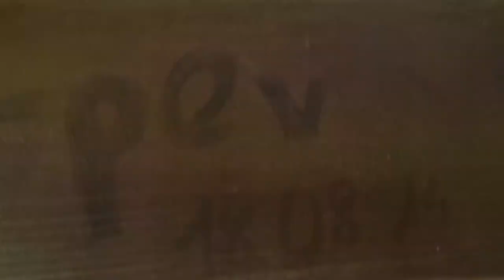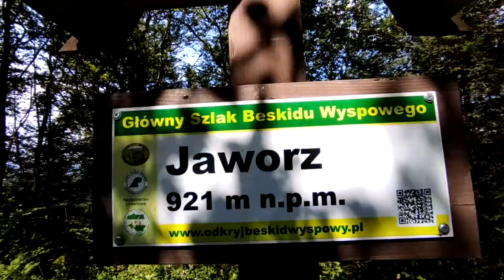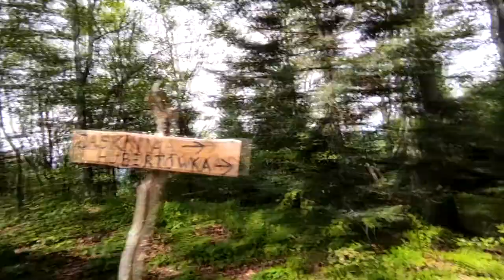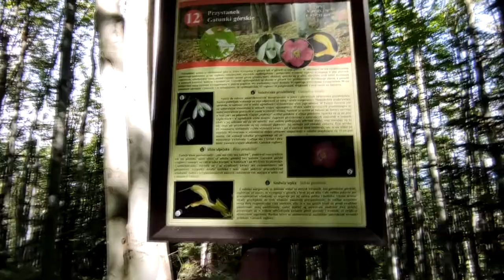BESKID WYSPOWY: Jaworz: wieża widokowa • Jaskinia Zbójecka – (08.2020)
Witajcie,
w tym filmiku pokażę Wam fajną trasę w sam raz do odbycia z młodszym dzieckiem.

Jeśli Ci się spodobało to możesz teraz zostawić subskrypcję. To bardzo motywuje do dalszych wędrówek i tworzenia ciekawych filmów.
Kliknij 🔔, aby być na bieżąco z nowymi filmami.

►  𝗦𝗧𝗔𝗧𝗬𝗦𝗧𝗬𝗞𝗜 𝗧𝗥𝗔𝗦𝗬:

🚶 Dystans: 4 km
🕜 Czas przejścia: 1h 30 min
⬆️ Suma podejść: 225 m
⬇️ Suma zejść: 225 m
📗 Punkty GOT PTTK: 6

0:00 Wstęp
0:54 Skrzętla-Rojówka → Wieża widokowa
2:00 Wieża widokowa pod Jaworzem
4:29 Wieża widokowa →  Jaworz
6:09 Jaworz → Jaskinia Zbójecka
8:09 Jaskinia Zbójecka →  Skrzętla-Rojówka